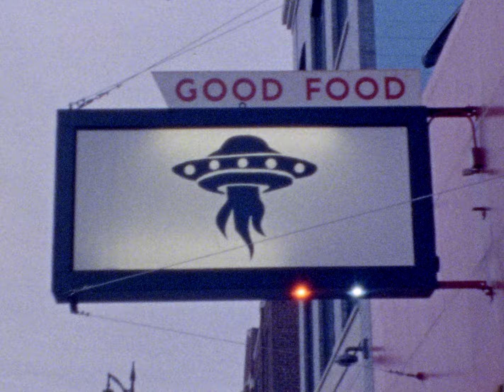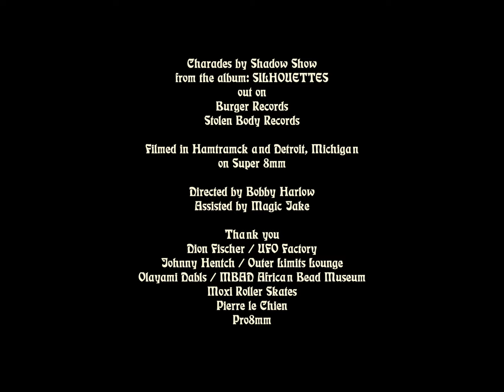Shadow Show - Charades (Official Video)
Shadow Show ✮ CHARADES ✮  Second single from Shadow Show's debut LP, "Silhouettes"
for the latest festival news, official LEVITATION & The Reverberation Appreciation Society merch, vinyl releases and more.

｡･*.✺ Shadow Show ✺.*･｡
Hailing from Detroit, Shadow Show is a power trio of a mysterious hue. Combining elements of 60’s garage-psychedelia into a 21st century modern pop-art incarnation, they project a vision to the world in their display: a spectacle of light as curious as shadow ˚*•̩̩͙✩•̩̩͙*˚

© Greenway Records / The Reverberation Appreciation Society / Stolen Body Records (UK)